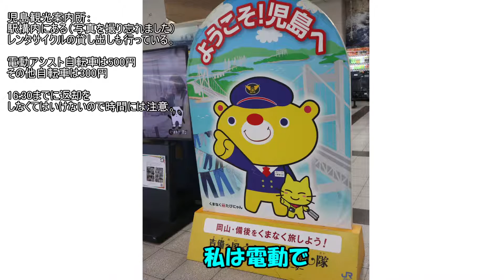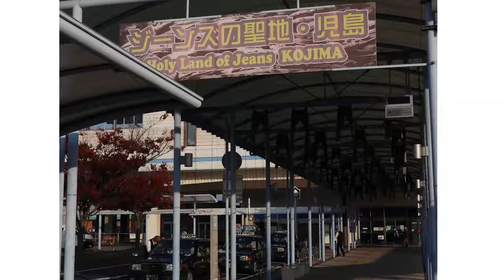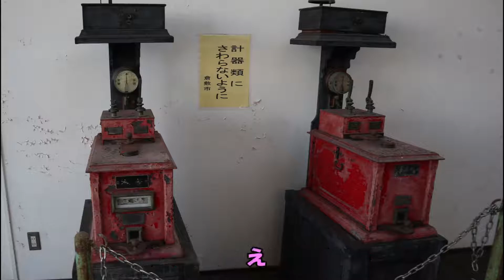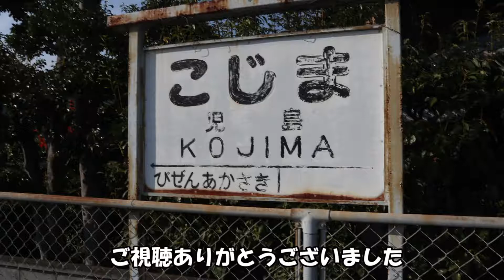【すずきつづみ】風の道を訪ねる・前編【さとうささら】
10月に旅に出られなかったつづみちゃん。落ち込む彼女にささらちゃんが何気なくいった言葉にヒントを得て、「風の道」を訪ねる旅に出ます。